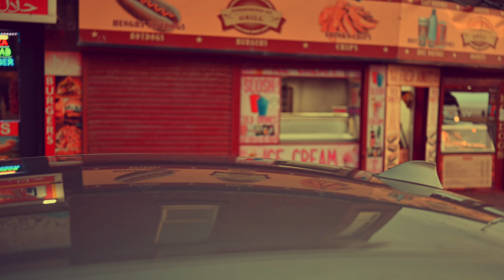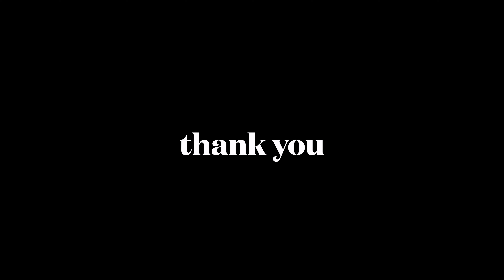BLACKPOOL First go with the dji rs2 mavic air 2s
I haven't had much luck with gimbals and the balancing part. but I have a few building site video jobs coming up so I thought practice practice practice

the DJI rs2 is really amazing with the z6 35mm 1.8, not one problem balancing and the only slight problem was people thinking I knew what I was doing ! lol

ps I am a fully qualified drone pilot now fully insured too